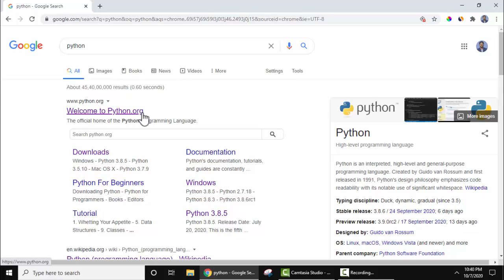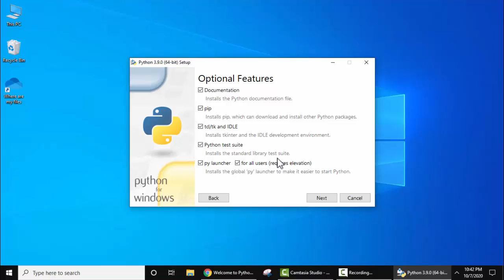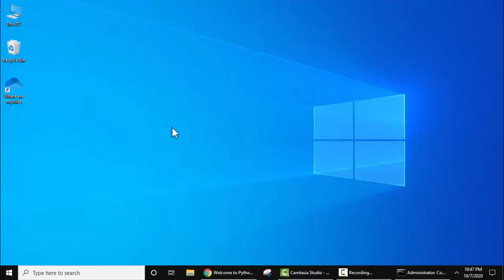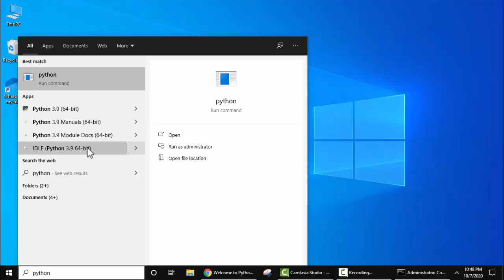How to Install Python 3.9.0 on Windows 10 (64-bit )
Learn how to install Python 3.9 on Windows 10. We will see the installation with a live running example.